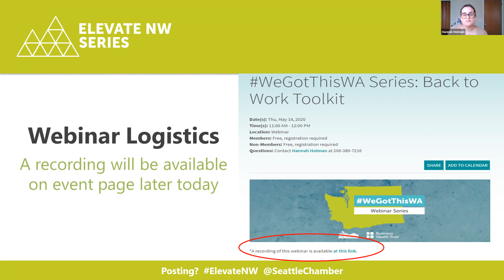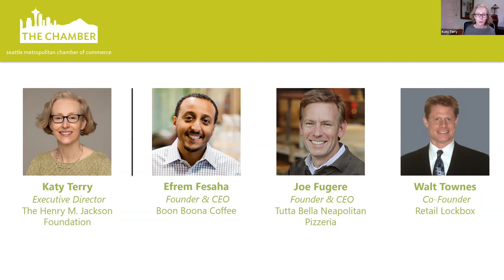Elevate NW Series: Small Business Leadership